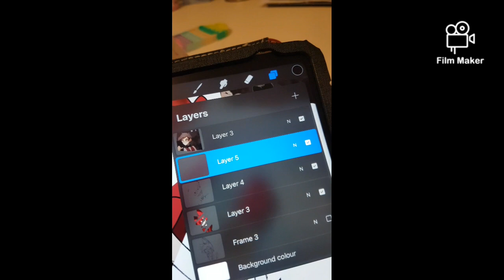alastor drawing human demon